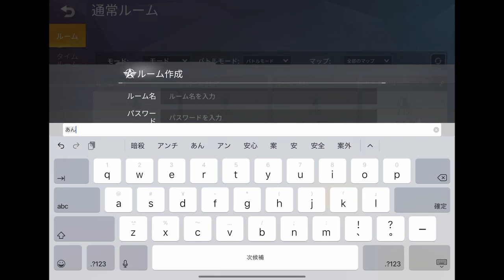【荒野行動】ズッコケシリーズ「起点:ハスキーの目線」衝撃！オレンジ車が冗談抜きでマクラーレン並みに強い【性能検証】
しぼりくんです！楽しくゲームします！

【しぼりくん channel CUP】
賞金ゲリラ定期主催！優勝者には” iTunesカード”をプレゼント！

【使用楽曲】
♩skip to do by shimtone様